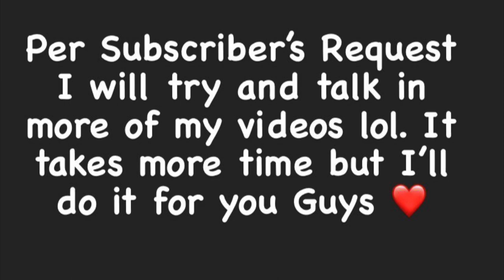“It’s Amazing What a Wrap can Do on Damaged 4C Hair” | SILKPRESS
“Hey Naturalistas,”  Protective Styles aren’t always so protective. In this video I will be bringing hydration back, cutting as much and the client discussed, and putting her on a hair Regimen. My Flatiron Temp ranges between 410-420

My Salon Location: Shreveport/ Bossier, Louisiana

Products Used in Video:

 KeraCare Dry Itchy Scalp Moisturizing Shampoo
ttps://amzn.to/38ncqv0

 Design Essentials Honey Creme Shampoo

KeraCare Humecto Creme Conditioner

Design Essentials Lavender Serum

Lusters Renutrients Slick Stick

Blowdrying Denim Brush

Blowdrying Paddle Brush

Red Pro Titanium Blow Dryer

BaBylissPRO Nano Titanium Prima Ionic

BaBylissPRO Nano Titanium Ultra-Thin

Gold N Hot Pressing Comb

Tools Used:
Pintail comb, hair clips,( can be found at your local beauty supply)

and his Instagram: @musickbydude